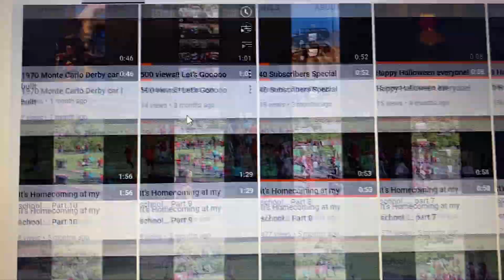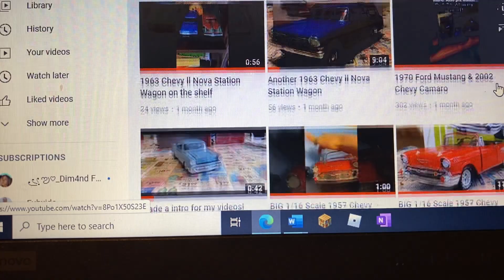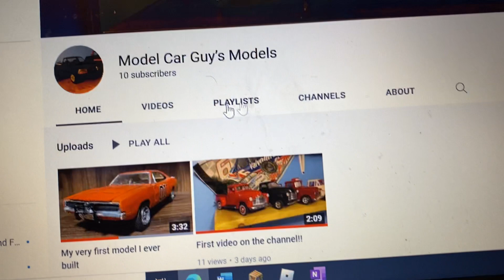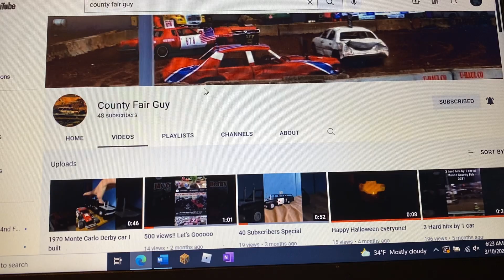Sub to these channels for a free cookie! 🍪